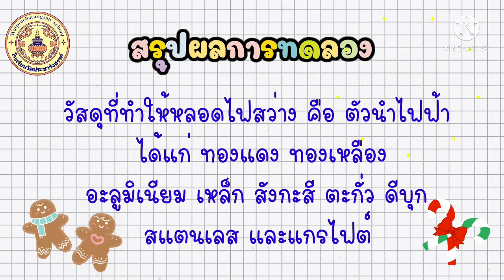วิทยาศาสตร์ ป.4 การนำไฟฟ้าของวัสดุ - ครูแอ้